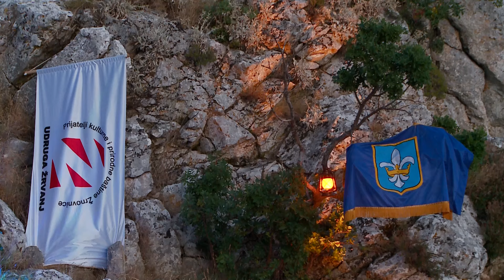3. Full Moon festival Perun 2024.